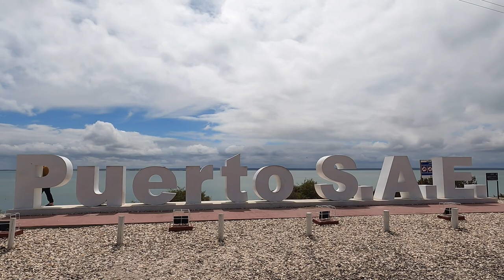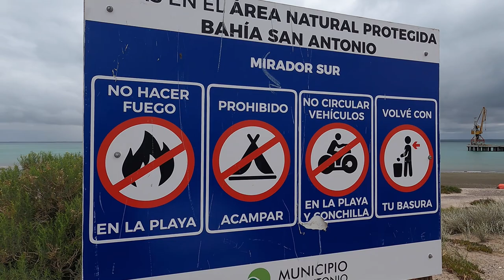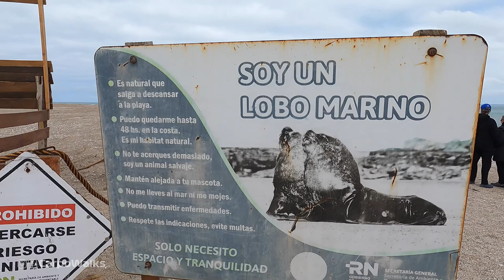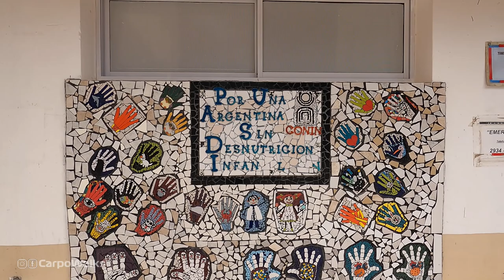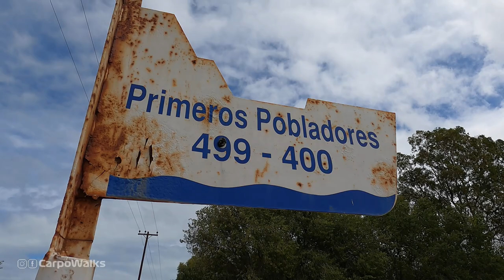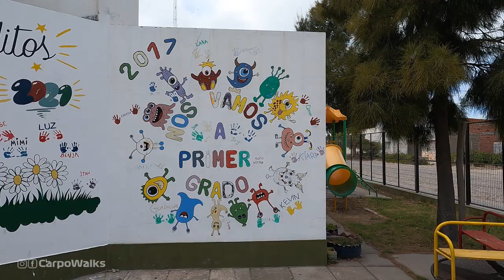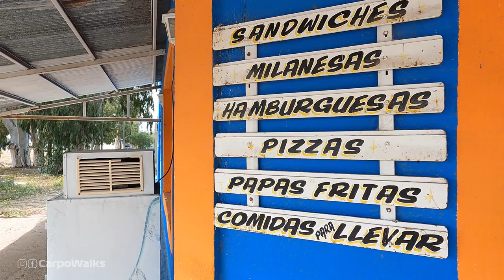Caminando por SAN ANTONIO ESTE (Walking Tour) | RIO NEGRO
Caminé por el pueblo de San Antonio Este, el lugar más barato para ver las Ballenas. Acompañame a conocer este lugar donde se come buen pescado y abunda en tranquilidad.